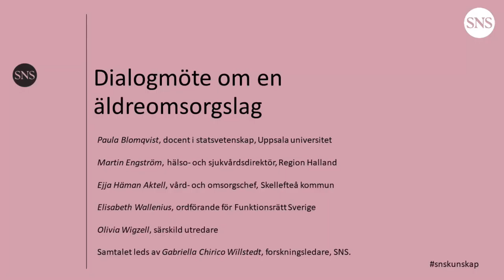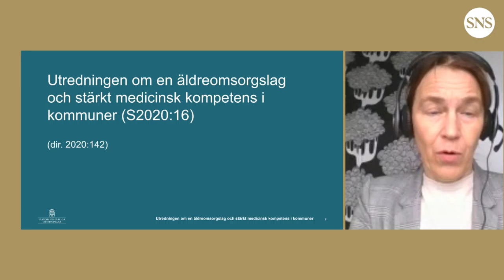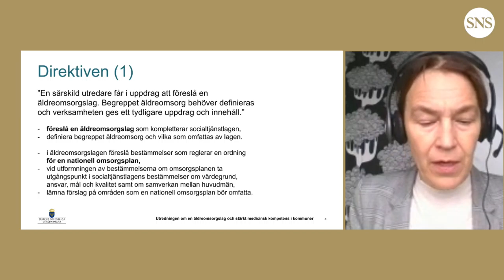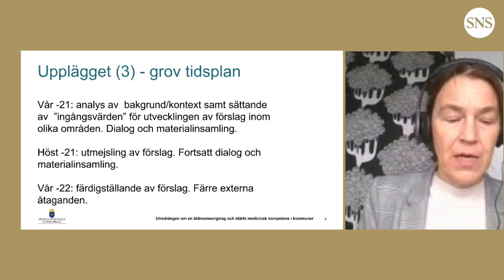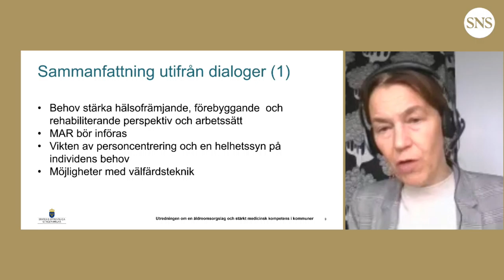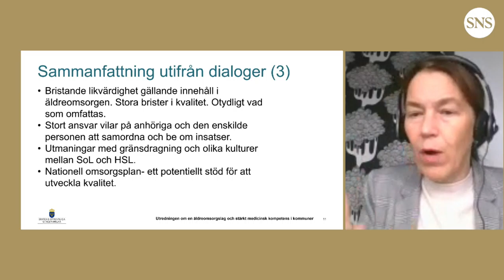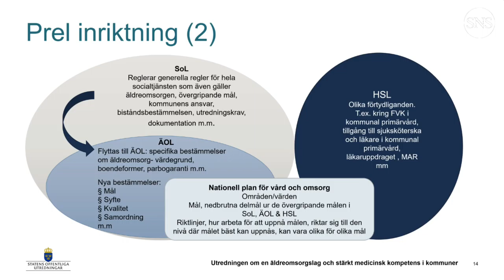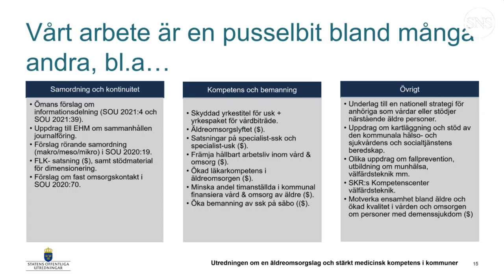Dialogmöte med Olivia Wigzell om en äldreomsorgslag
Regeringen har tillsatt en utredning som ska föreslå en äldreomsorgslag och lämna förslag som stärker tillgången till medicinsk kompetens inom äldreomsorgen. Utredningen leds av Socialstyrelsens generaldirektör Olivia Wigzell. SNS bjuder in till samtal om uppdraget med representanter från kommun, region, akademin och funktionsrättsrörelsen.

Medverkande
Paula Blomqvist, docent i statsvetenskap vid Uppsala universitet

Martin Engström, hälso- och sjukvårdsdirektör i Region Halland (deltar via länk)

Ejja Häman Aktell, avdelningschef för vård och omsorg i Skellefteå kommun

Elisabeth Wallenius, ordförande för Funktionsrätt Sverige (deltar via länk)

Olivia Wigzell, generaldirektör för Socialstyrelsen och särskild utredare för Utredningen om en äldreomsorgslag och stärkt medicinsk kompetens i kommuner

Samtalet leds av Gabriella Chirico Willstedt, forskningsledare vid SNS.